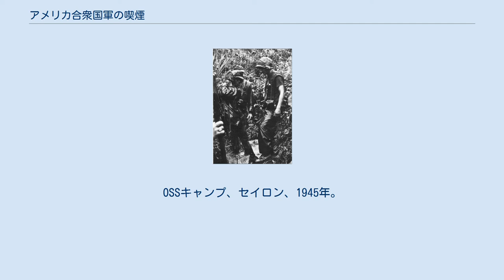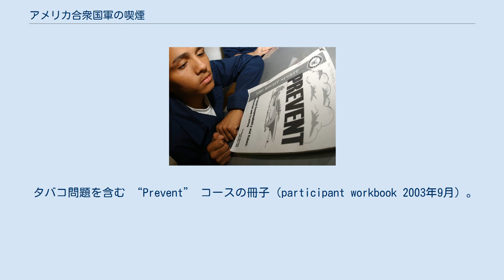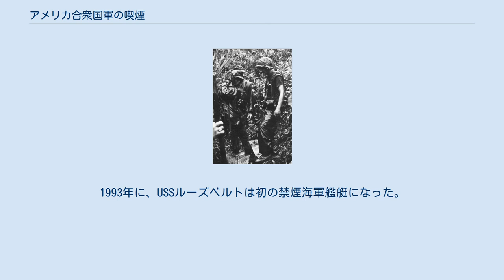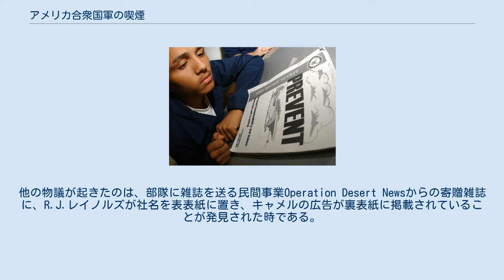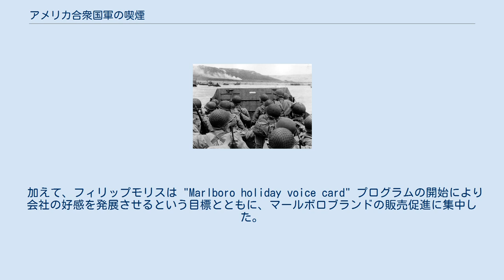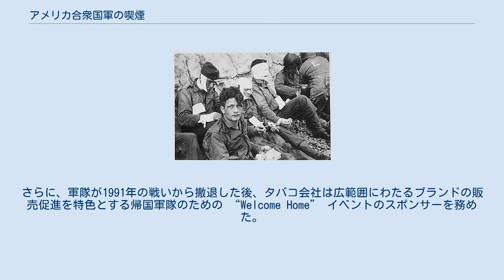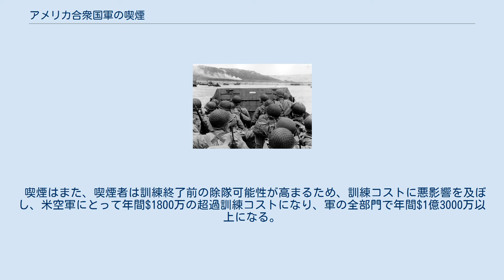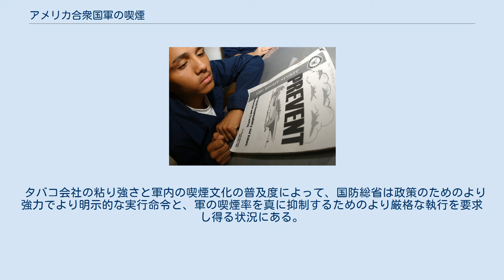アメリカ合衆国軍の喫煙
OSSキャンプ、セイロン、1945年。
 1944年6月6日 “D-デイ” のノルマンディー上陸作戦。
傾斜板に “No Smoking” サイン。
 アメリカ合衆国軍の喫煙（アメリカがっしゅうこくぐんのきつえん）は、これまでの戦争において見られるが、喫煙とアメリカ合衆国軍の身近な関係はタバコ会社が軍人への紙巻タバコの配給と最終的な食糧品（レーション）への紙巻タバコの同梱を通じて軍人をターゲットにするようになった第一次世界大戦に始まった。
軍はタバコ規制率先の実行を試みているが、民間人の喫煙率低下にもかかわらず喫煙と軍人の関係は高い喫煙率のまま持続している。
そのような高い喫煙率は、明白な健康リスクから軍備と訓練の損失にいたるまで、喫煙の影響に関する諸問題を引き起こしている。
 “D-デイ” のオマハ・ビーチの負傷兵。
 1918年の第一次世界大戦への合衆国参入とともに、タバコ会社は紙巻タバコを全部隊の士気を上げ兵士が置かれている状況から心理的逃避をする手段として軍人をターゲットにして売り付け、合衆国軍の軍人の間で紙巻タバコの使用は劇的に増加した。
 紙巻タバコは戦場の生活にとても調和したため、これらの快楽と安楽のシンボルは通貨の一形態として使用もされた。
 既にこの当時の初期の反タバコ運動は紙巻タバコを肉体的・精神的危険と見なし、1918年までには、以前から反紙巻タバコ組織と軍は部隊に紙巻タバコを配給することへの反対運動の支援を開始していた。
ニューヨーク・タイムズは紙巻タバコが “戦争の免れ得ない苦難を照らした” という声明によりこれらの反対運動への支援を情報収集し、他の報道機関は紙巻タバコを “最低で負傷兵の慰めでしかない” として描写した 。
 第二次世界大戦の勃発とともに、タバコ会社は無料の紙巻タバコを部隊に送り、兵士の食糧品への紙巻タバコの同梱を支援し、この戦時中の喫煙文化の促進を継続した。
広告はまた紙巻タバコを送って兵士を支援することを帰還市民に奨励した。
 1950年代において喫煙とタバコ使用による有害な健康影響の証拠が上がっていたにもかかわらず、軍は1975年まで食糧品に紙巻タバコを同梱し続けた。
 タバコ問題を含む “Prevent” コースの冊子（participant workbook 2003年9月）。
 喫煙の健康リスクに関する科学的データと部隊における喫煙の影響に関する情報とともに、1975年、アメリカ合衆国国防総省はKレーションとCレーションへの紙巻タバコの同梱をやめた。
1978年までに、国防総省は喫煙エリアと禁煙エリアの指定などの基礎的喫煙規制を実行した。
 1985年に、国防総省は軍人の喫煙率（47%）が米国市民の喫煙率（30%）より著しく高いことを明らかにする研究を行い、喫煙は部隊において負の影響をもたらすと結論を下した。
 その報告はまたタバコ関連のヘルスケアコストの見積もりを$20億9900万ほどの高さであると言及し、店舗からのタバコ製品排除、民間水準へのタバコ値上げ、喫煙をやめる教育的プログラムの実行など、軍の喫煙を抑制する見込みのある方法を勧告した。
 1986年に、国防総省令1010.10は国防長官キャスパー・ワインバーガーにより発せられ、“強力な反喫煙作戦…全軍人の全階級である” と通達した。
 それは喫煙と他にアルコール消費のような健康リスク行動に関する政策を設立した。
その政策は基礎トレーニング中のタバコ使用を禁止し、指定禁煙エリア数を増加させ、ヘルスケアプロバイダーの勤務中の喫煙を禁止した。
その政策の目標は全てのタバコ使用率を民間人の使用率以下に低減すること、全職員と現役勤務の使用率を1990年までに52%から25%に低減することである。
 1992年に、国防物資配給局令40-13政策は物資配給所と交換所が特別に軍人に向けられたタバコ製造業者による販売促進に参加することを禁止し、物資配給所に紙巻タバコを奥で保管するよう命じた。
1993年に、USSルーズベルトは初の禁煙海軍艦艇になった。
1994までに、国防総省は勤務地の喫煙を禁止する指令1010.15を実行し、屋外喫煙エリアを指定し、新規隊員に向けた喫煙の健康影響に関する情報通達と喫煙者の禁煙促進をする教育プログラムの前身を創設した。
1997年の行政命令13508は政府による所有・賃貸・リースの全て...